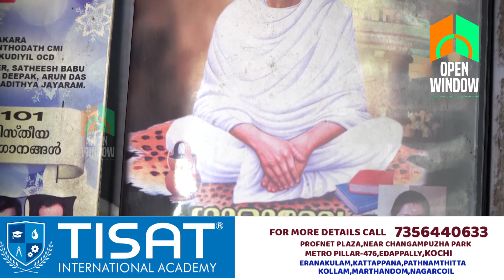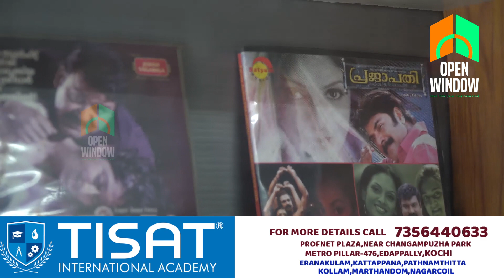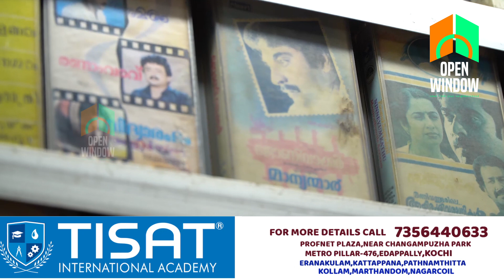തൊടുപുഴ വണ്ണപ്പുറത്തുള്ള സുനിലിൻ്റെ കടയിൽ ഇപ്പോഴും കാസറ്റുകളിൽ നിന്ന് സംഗീതം ഉയരും/evergreen/caset//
ടേപ്പ് റിക്കോർഡറും വി.സി. ആറും  ഓഡിയോ -വീഡിയോ കാസറ്റുമൊക്കെ എല്ലാവർക്കും ഗൃഹാതുരത്വം ഉണർത്തുന്ന ഓർമകളാണ്. സി.ഡിയും മൊബൈൽ ഫോണും വ്യാപകമായപ്പോൾ ഇവയെല്ലാം വിസ്മൃതിയിലായി.
 എന്നാൽ, തൊടുപുഴ വണ്ണപ്പുറത്തുള്ള സുനിലിൻ്റെ കടയിൽ ഇപ്പോഴും കാസറ്റുകളിൽ നിന്ന് സംഗീതം ഉയരും.